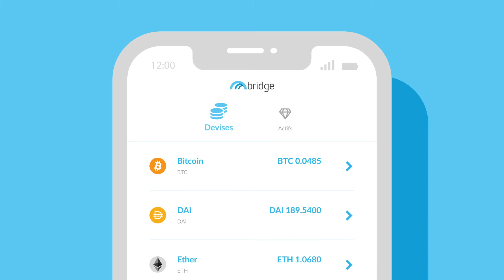Bridge Wallet, vos cryptos en toute simplicité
Vous cherchez l'app ultime pour gérez vos cryptos en toute simplicité ?

Découvrez Bridge Wallet, le portefeuille mobile tout-en-un, simple et sécurisé qui va vous simplifiez la vie :

- Achetez des cryptos (BTC, ETH, DAI, USDT, USDC) le plus facilement du monde en faisant des virements bancaires en CHF, EUR, USD ou GBP, sans montant minimum d'achat. Vous recevez vos cryptos directement sur sur l'une de vos adresses (peut être une autre adresse que celle de l'app).
- Cash-out de vos cryptos dans plus de 40 devises fiats, versées sur votre compte bancaire partout dans le monde.
- Accédez aux protocoles DeFi et web Dapps les plus populaires en utilisant Bridge Wallet comme moyen de connexion.
- Accédez à plein d'autres actifs cryptos et échangez-les sur Uniswap directement depuis l'app.
- Gérez les actifs tokénisés émis sur Bridge Protocol, la plateforme de tokénisation de Mt Pelerin.
- Créez et restaurez des portefeuilles Bitcoin et Ethereum avec le contrôle total sur vos phrases de chiffrement.

L'app est disponible en français sur Android et iOS, téléchargez-la